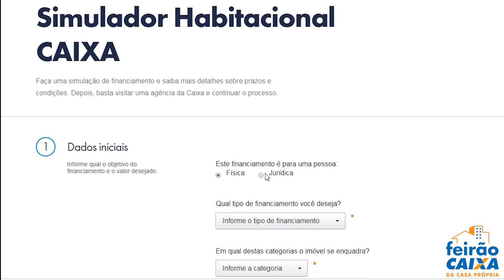Confira as cidades que receberão a segunda etapa do Feirão CAIXA 2018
Nos dias 18,19 e 20 de maio, cinco cidades vão receber o Feirão CAIXA. Para solicitar crédito no evento, o interessado deve levar o documento de identidade, o CPF e os comprovantes de renda e de residência atualizados. A aprovação do crédito é baseada nas informações do perfil do cliente, como renda, capacidade de pagamento e ausência de restrições cadastrais.